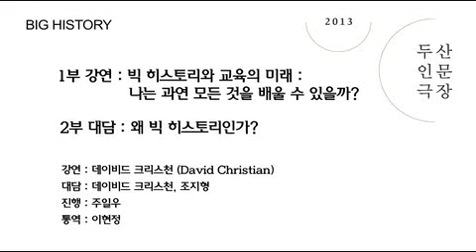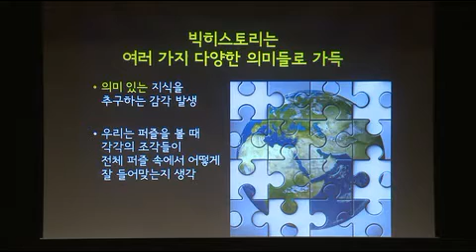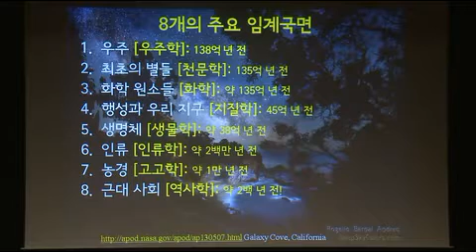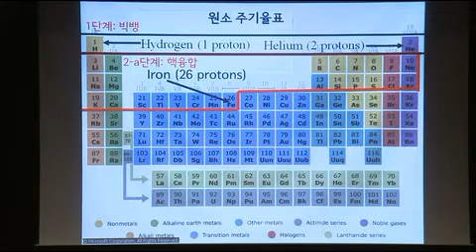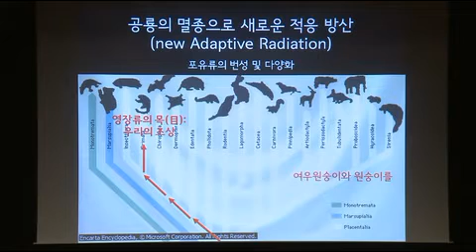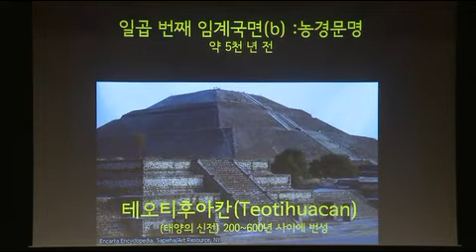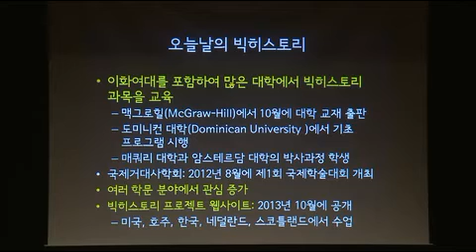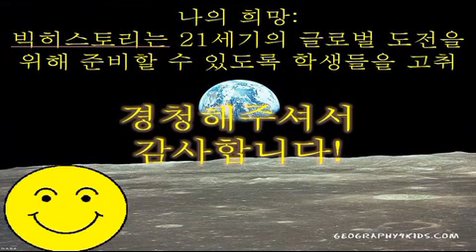[두산인문극장 2013] 빅 히스토리와 교육의 미래 "나는 과연 모든 것을 배울 수 있을까?"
두산인문극장 2013
빅히스토리: 빅뱅에서 빅데이터까지

인간과 자연의 복잡한 상호작용을 탐색하기 위해 '빅 히스토리'라는 큰 틀에서 천문학, 생물학, 지질학, 사회학, 인류학, 역사학 등 서로 멀리 떨어져 있는 다양한 학문들을 한자리에 불러 모은 프로그램으로 공연, 학술 및 교육 프로그램을 포괄하는 통합적인 기획이다.
'빅 히스토리'를 테마로 인간 이전의 역사를 소개하는 '빅뱅', 자연사적 접근을 소개하는 '빅라이프' 인류문명의 역사를 살펴보는 '빅네트'로 이루어져 있으며 3월부터 6월까지 4개월에 걸쳐 공연과 함께 자연과학과 인문학 분야의 여러 국내외 석학들을 초청하여 주제와 결부된 강연 및 영화상영을 진행한다.

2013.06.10(월) 오후 7시 30분
두산아트센터 연강홀

[강연] 빅 히스토리와 교육의 미래 "나는 과연 모든 것을 배울 수 있을까?"_데이비드 크리스천

나는 모든 학생들이 많은 학문에 걸쳐 있는 빅 퀘스천(Big Questions)을 제기하고 이에 대한 대답을 듣기 원한다는 사실을 알게 되었다. "우주 속에서 나의 위치는 무엇일까?" "우주는 어떤 중요한 의미를 지니고 있을까?" "무엇이 인간을 다른 종들과 다르게 만드는 것일까?" 이런 빅 퀘스천에 대한 해답을 얻는데 학교나 대학은 별다른 도움을 주지 못했다. 왜냐하면 학교에서는 교과과정이 분과학문적인 교과목에 초점이 맞추어져 있기 때문이다.